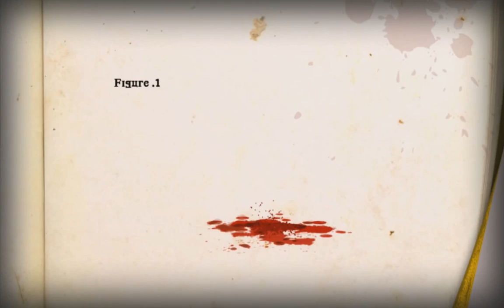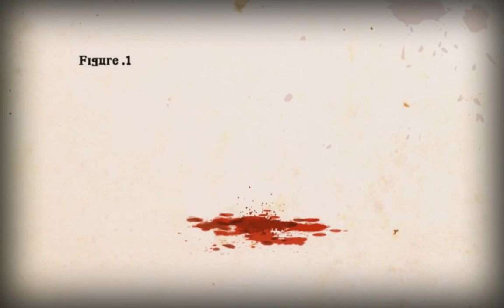Let's Play How To Survive #8 PUT THE COOKIE DOWN! NOW!